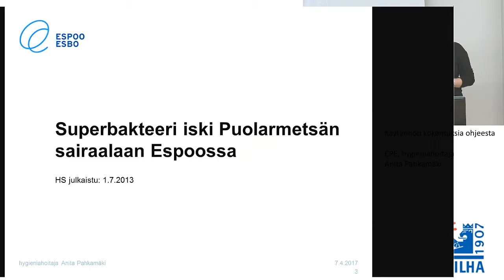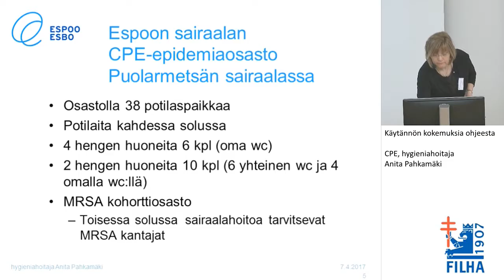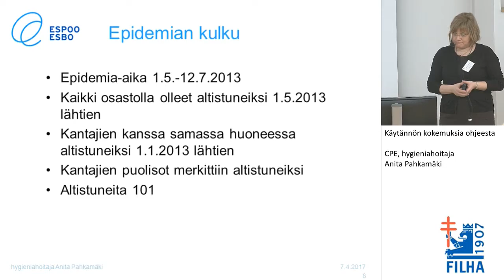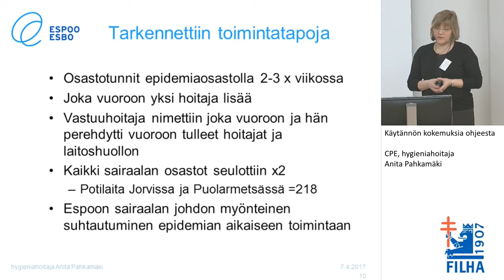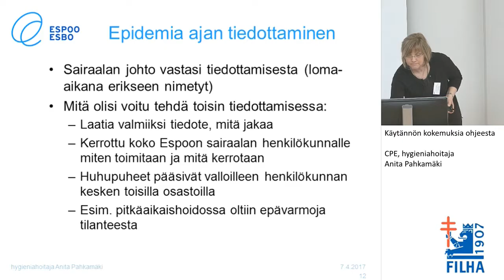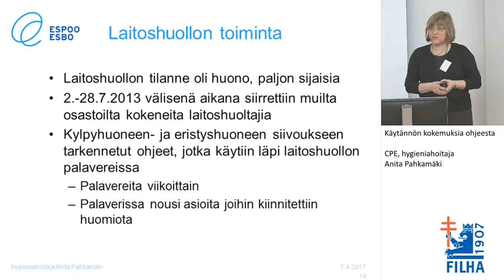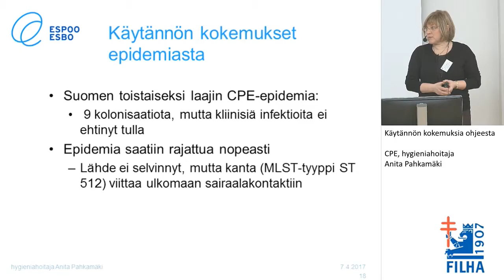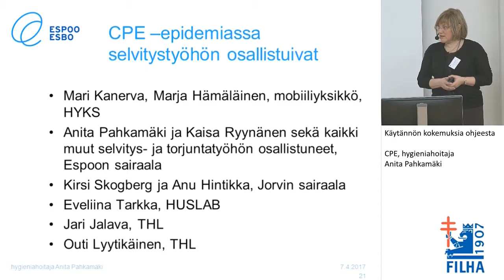Käytännön kokemuksia ohjeesta - CPE, hygieniahoitaja Anita Pahkamäki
Tartuntatautikurssi 2017
Käytännön kokemuksia ohjeesta
* CPE, hygieniahoitaja Anita Pahkamäki